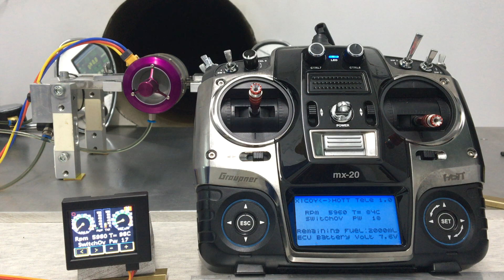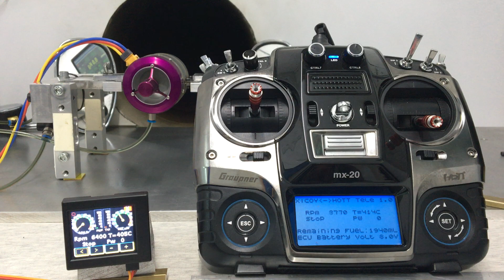Xicoy X45 -Graupner Hott